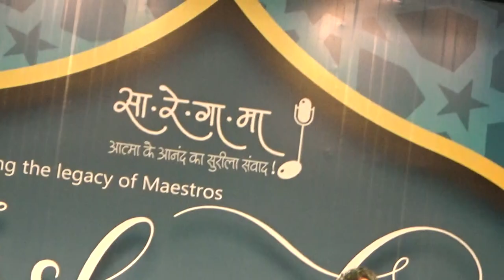kesariya Balma - Prithvi Gandharv - Dipak pandit -Parasnath